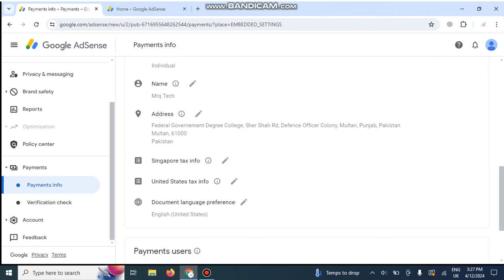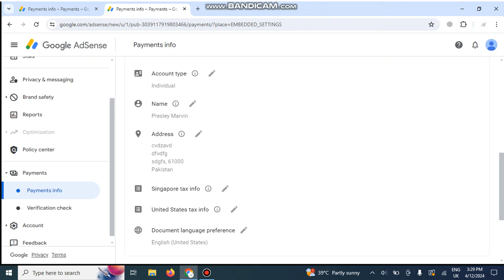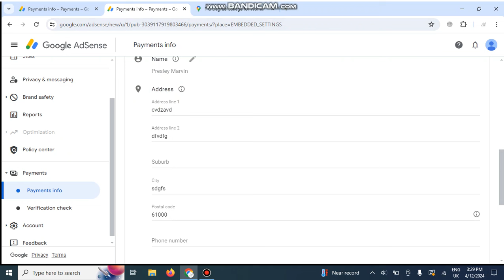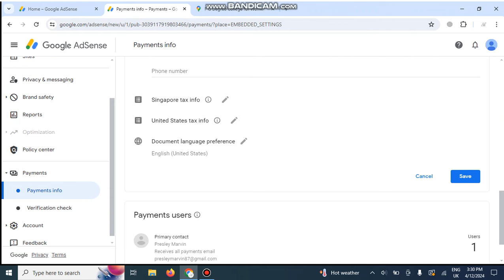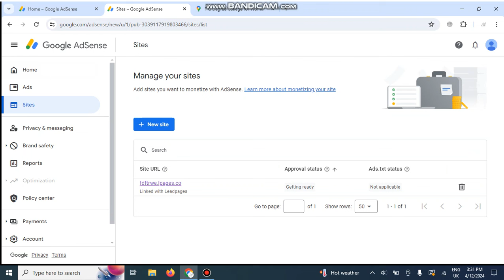How to Create Unlimited Green Tick Adsence | Instant Adsense Approval | Step-by-Step Guide 2024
In this video, we bring you an exciting and game-changing solution to help you unlock the unlimited potential of Google AdSense. Get ready to dive into the world of limitless earnings with our step-by-step guide for the year 2024.

Are you tired of facing constant hurdles and rejections when it comes to AdSense approval? Look no further! We have the ultimate solution that will make the process a breeze. Our proven method will walk you through each stage of the approval process, ensuring a seamless and easy experience.

With our Green Adsense Active Dashboard, you'll gain access to a powerful tool that will revolutionize your online monetization journey. Say goodbye to waiting for weeks or even months for approval. Our dashboard provides a shortcut to an active AdSense account, granting you immediate access to a world of revenue-generating possibilities.

Whether you're a content creator, blogger, or website owner, this guide is designed to cater to your specific needs. We will cover everything from creating and optimizing your website to complying with AdSense policies and guidelines. No technical expertise? No problem! Our user-friendly instructions will empower you to overcome any obstacles along the way.

Why settle for limited earnings when you can tap into the unlimited potential of AdSense? Join us on this exciting journey and unlock the secrets to a successful and profitable online presence. Don't miss out on this incredible opportunity to take your monetization game to new heights.

Get ready to embark on a path of financial freedom and turn your online endeavors into a lucrative business. The future of AdSense approval is here, and we're thrilled to have you join us. Let's make 2024 your year of limitless earnings!

Our team of experts provides in-depth tutorials and practical advice on creating and monetizing a successful blog, optimizing your Adsense account to generate the highest revenue, and building a thriving YouTube channel that engages and grows your audience.

Whether you're a seasoned blogger or just starting out, looking to monetize your content with Adsense, or eager to create compelling videos that get noticed on YouTube, we've got you covered.